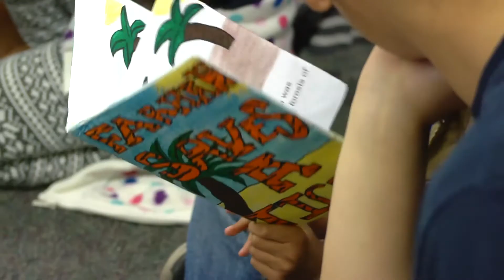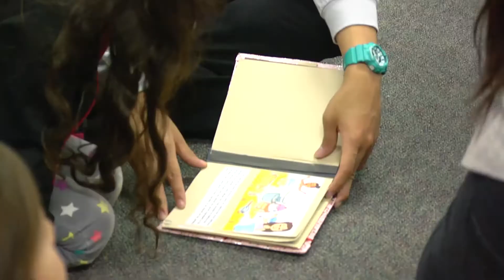Tina Bobadilla-Mastel - New Haven USD 2017-18 Teacher of the Year